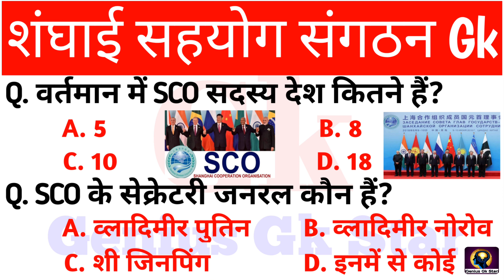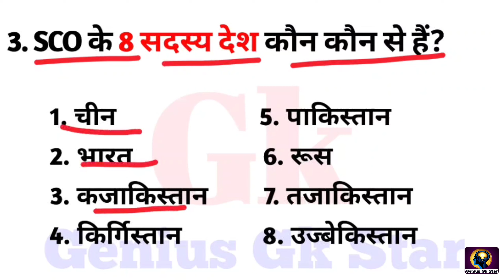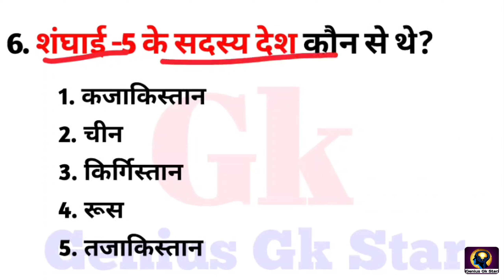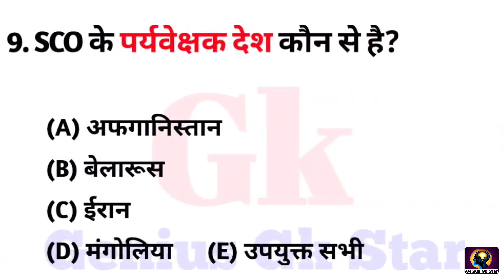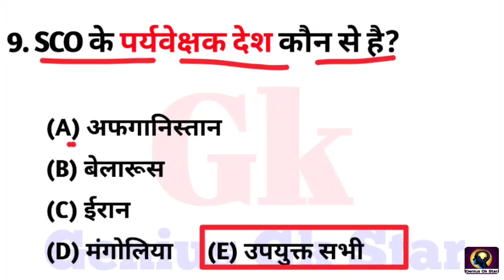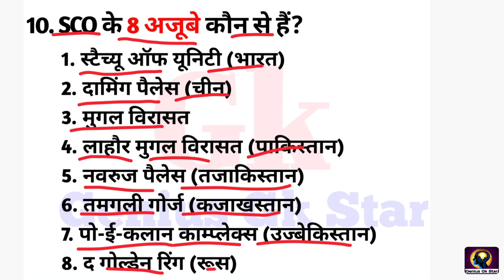Shanghai cooperation organization related questions | शंघाई सहयोग संगठन Gk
Hello friends welcome to genius gk star youtube channel so friends In this Shanghai cooperation organization 2022 related Questions In this video we will cover these questions from the point of view of All Exams.

Shanghai cooperation organization related questions | शंघाई सहयोग संगठन